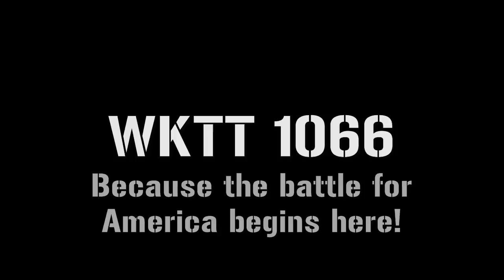WKTT 1066 - Just or Unjust, a Judge Mathis parody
Judge Grady, a judge who seeks higher than justice itself, checks out CASE #453 on Laurie Williams-Jones and Chuck Williams-Jones, both have problems with their marrage, will they get it straight? Find out on Just or Unjust!